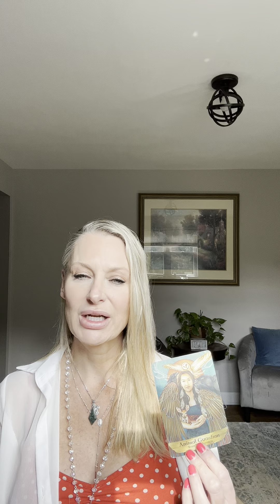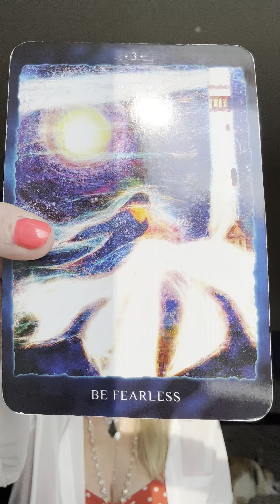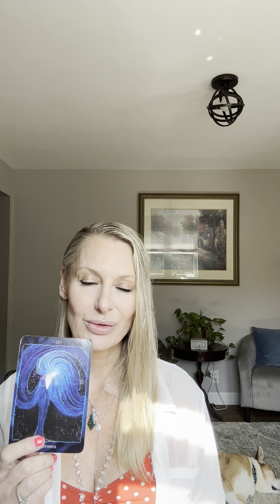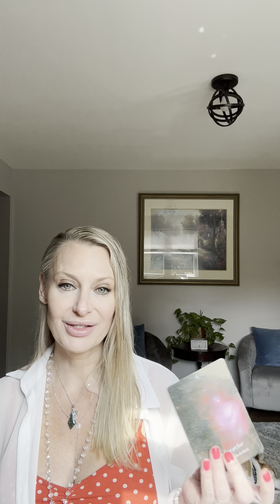8/25 Angel messages!🪽🪽🪽